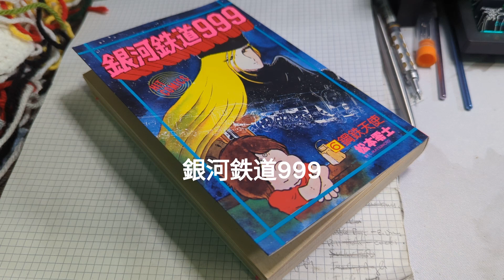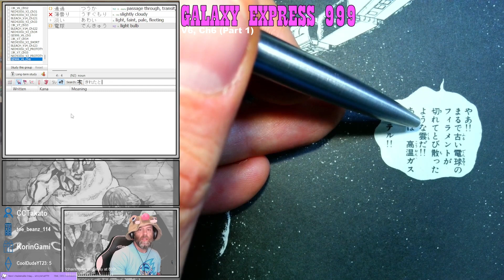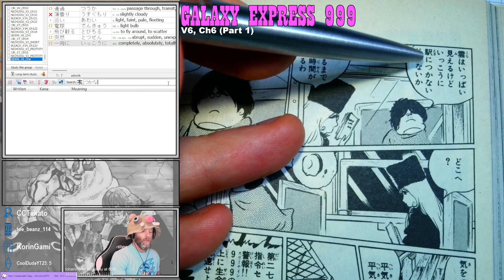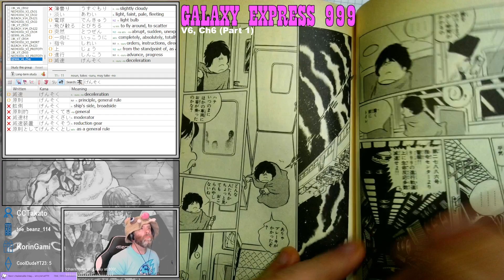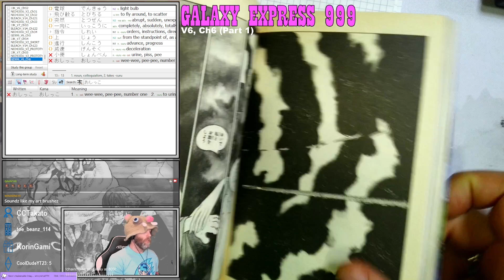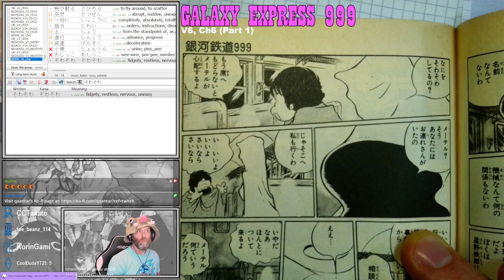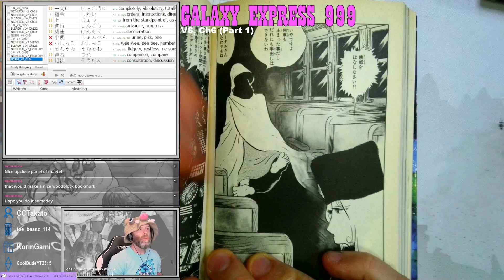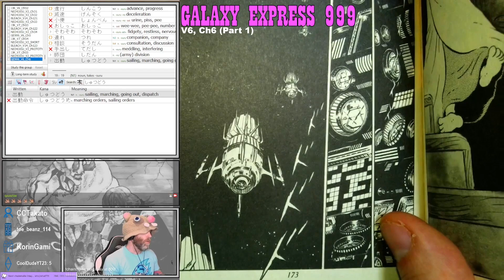Galaxy Express 999 Volume 6, Chapter 6 (Part 1)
Reading through Galaxy Express 999 in Japanese!

for more Japanese manga reading (such as BLEACH and others!), we're usually streaming around 5pm EASTERN.

Reference: I am using a fan translation as a reference, but the reference does not cover the entire series. No formal English translation exists.